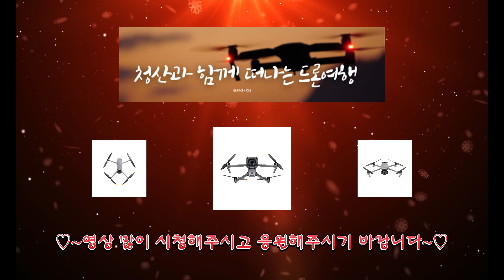검단신도시 3단계 주변일대,전철 연장선 102,103역 공사현장 탐방 [ 촬영 2024년 1월 30일 오후 ]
1) 검단신도시3단계공사현장
2) 인천시립선사박물관부지
3) 검단신도시3단계터널 공사 선사박물관옆
4) 아파트부지,병원 등.
5) [ 경축 ] 공항철도 ~ 9호선 직결 열차 2027개통
6) 검단신도시 11호 근린공원 U형 일부 공사현장
7) 검단구청 부지 (확정)

* 제일 풍경채1차
* 힐스테이트 웰카운티
* 우미 린7차 클래스 원
* 안단테AA21
* 제일 풍경채2차
* 금강펜테리움3차 센트럴파크
* 대방 디에트르 더 에듀
* 중흥S클래스 에듀파크 부지
* 호반써밋5차
* 인천시립선사박물관 부지
* 전철 연장선 102,103역 공사현장
* 제일 풍경채 4차 부지
* 제일 풍경채 3차 부지
* 검단구청 부지

1)1단계지역의 세대수는 33,579호 인구수 82,100명 정도 규모로 예상된다고 하네요~~
2) 2021년까지 1단계 지역을 마무리하고 2023년 2단계 / 2025년 3단계가 예정되어 있습니다.

감사합니다.